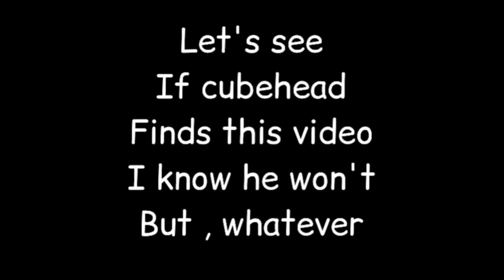CUBEHEAD, BUT HE IS A RAPPER!!